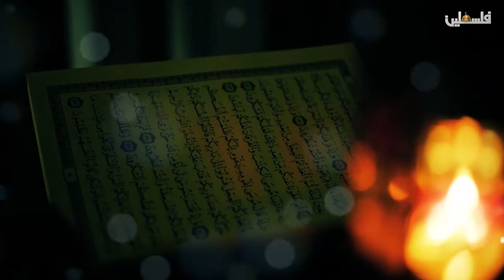رسائل من القرآن 7 رمضان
نرحب بتواصلكم معنا وانضمامكم أصدقاء لنا على صفحاتنا الرسمية على مواقع التواصل الاجتماعي